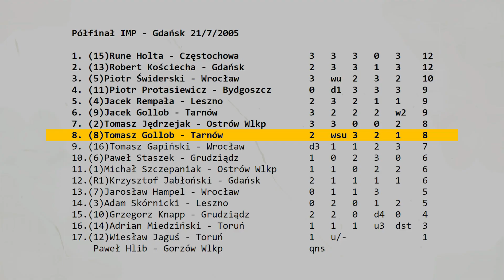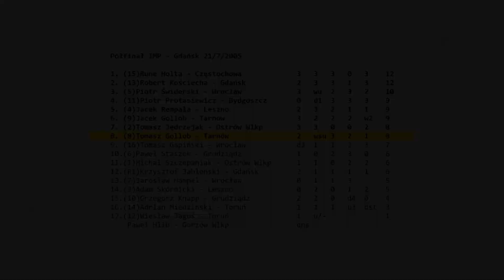LEGENDARNY ATAK na tytuł mistrza Polski!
IMP z 2005 roku przyniósł nam fantastyczną rywalizację Tomasza Golloba z Januszem Kołodziejem, która zakończyła się legendarnym atakiem rozstrzygającym losy tytułu.
AKCJA DLA ANDRZEJA SZYMAŃSKIEGO
ŻużlowaRodzinaSięRazemTrzyma

- Czarny Sport ( @czarnysport )
- Park Maszyn ( @ParkMaszyn )

✉️ Kontakt do organizatora akcji (Dawid Nowak)
👋 Cześć z tej strony Dawid
🙆‍♂️ Witam was na kanale, na którym dowiecie się żużlowych ciekawostek, których nigdzie indziej nie znajdziecie i nie tylko!!!
*Mam nadzieję że spodoba Ci się moja twórczość! Będzie mi miło jeśli zostawisz swoją opinię w komentarzu*